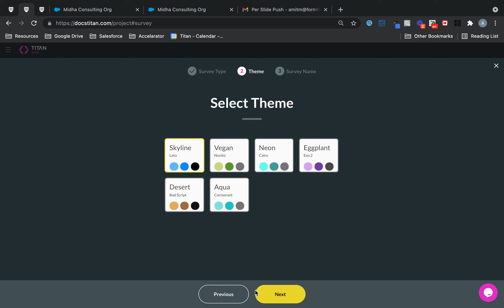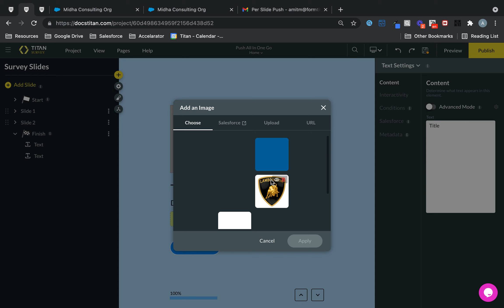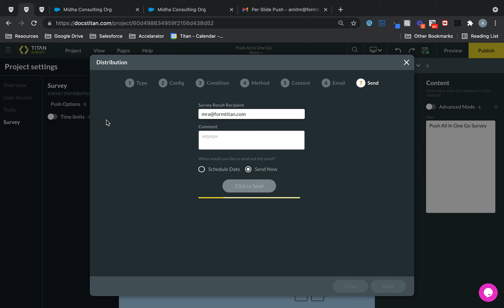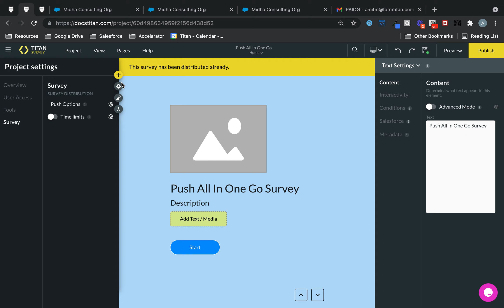Smart Surveys for Salesforce/ Push survey answers with Titan Survey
Use Titan Survey to easily create web or email surveys for Salesforce. In this video, we explore how to push all survey answers at once, using zero code, to learn more about the depth of our Salesforce integration.

Chapters:
00:00 Introduction
0:25 Add questions: We show you how to add your question in the slides. You can edit the captions, configure conditions, add value rules, and view the metadata.
1:27 Push option: We show you how to set the Push option to push answers at the end of the survey.
2:03 Publish Survey: You can choose your distribution method. You can send the survey using email, SMS, or WhatsApp, using an email template, or creating a custom email.
2:53 Salesforce: View the questions and responses in Salesforce.

Where Do We Get the Data?

All data in Titan Survey is pulled directly from Salesforce using zero code. That's right, you get all the data-driven power of Salesforce, without hassle.

What Can Titan Survey do?

In this video, see how to configure answers to be pushed to Salesforce all at once, using Titan Survey. Our survey tool for Salesforce is the easiest way to push answers all in one go to Salesforce. Streamline your organization and speed up processes by using Titan Survey today.

Transform the way you use your Salesforce data and choose Titan Survey for Salesforce.